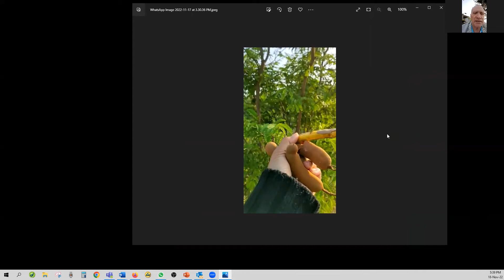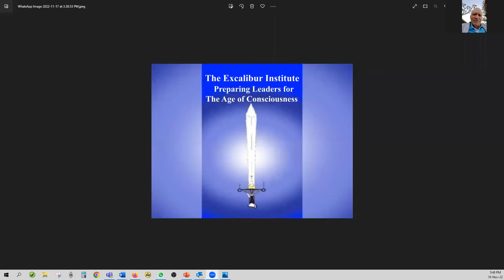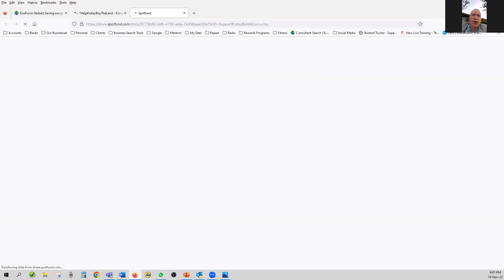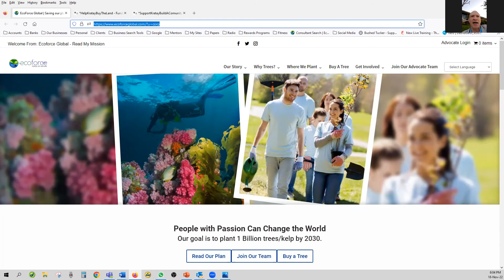Kratay and Christopher - A Power Couple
Share in the story of this amazing couple and their dreams and vision for the people of Thailand.

Help the community through the next 6 months before the farm and tourism kick in.